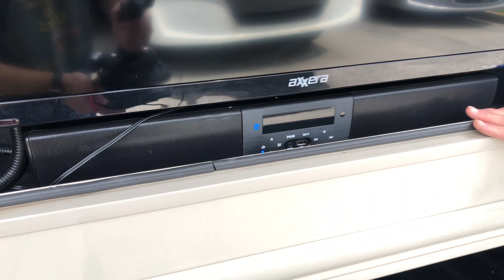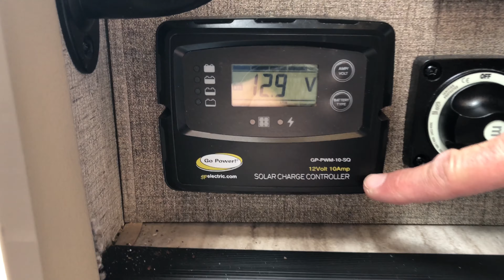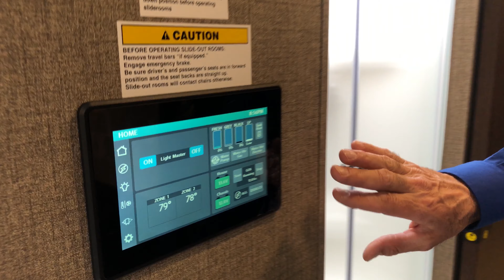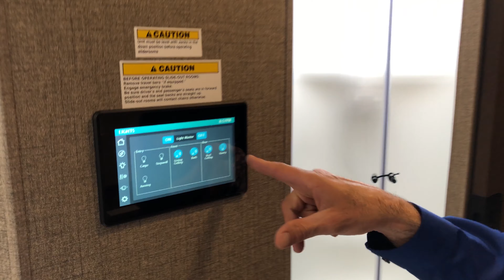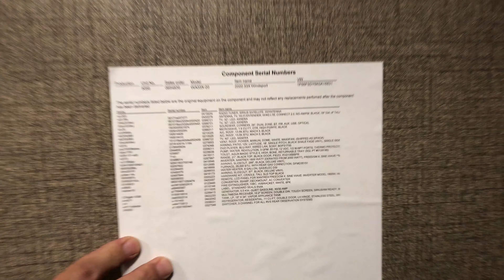2020 Thor Motor Coach Windsport 33X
Thor Motor Coach Windsport Class A gas motorhome 33X highlights:

•Residential Refrigerator
•Drop-Down Bunk
•Large Wardrobe
•Exterior 32" TV
•Full-Wall Slide
•Rapid Camp+

Prepare for a one-of-a-kind trip with this spacious and comfortable Windsport Class A gas motorhome. You will love the full-wall slide that opens up the whole unit, making you feel as if you were home. The kids will enjoy the drop-down overhead bunk to climb into each night. This model features a rear bedroom with two wardrobes, a 32" TV, and there is even a space that has been prepped to add a stackable washer and dryer for your convenience. Everyone will love the 11 cu.ft. residential refrigerator with an ice maker, and packing food for the week is a breeze with a pantry in this unit. Your family can enjoy evening meals at the 71" Dream Dinette or relax on the sofa bed with the 40" TV across from it. This Windsport coach also has a stow-away coffee table and an exterior 32" TV to enjoy the game outdoors!

You will find there is much to love about the Thor Motor Coach Windsport Class A gas motorhomes, whether you are out for a long road trip across the country or a weekend reunion with family. All Windsport models feature Leatherette furniture, solid surface kitchen countertops, and raised panel upper cabinet doors with nickel finish hardware and glass inserts on select doors. With the swivel and reclining captain's chairs featured in these coaches, you can easily bring them into the conversation area in the living space once parked. Each unit includes a dash workstation with 110-volt and 12-volt outlets at the passenger side for those who need to take work with them on the road or for those who just enjoy surfing the internet. On the outside, enjoy Rotocast storage compartments, an outdoor shower, and a legless lateral power awning with integrated LED lighting.

295 East 5th St
Eureka MO, 63025